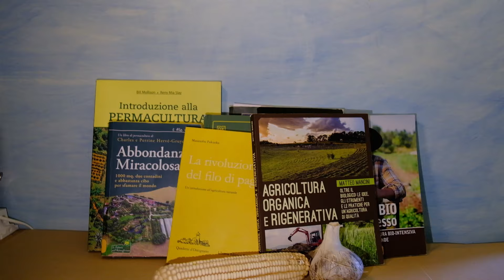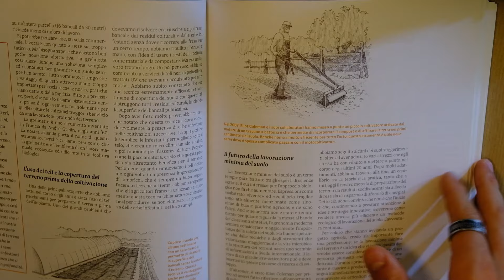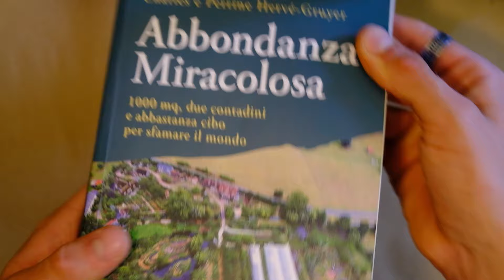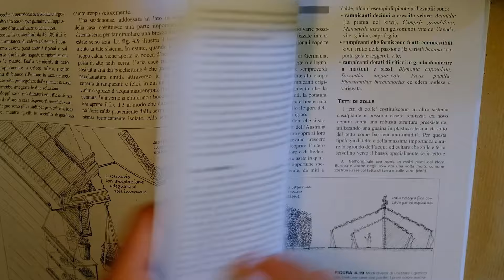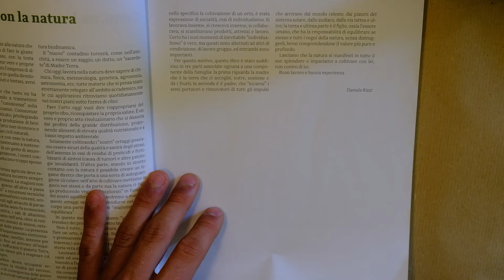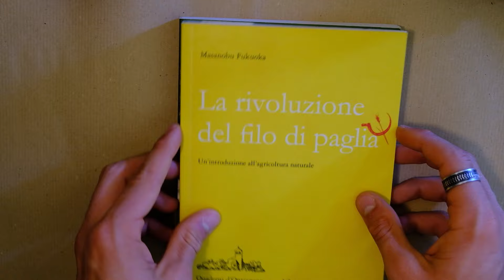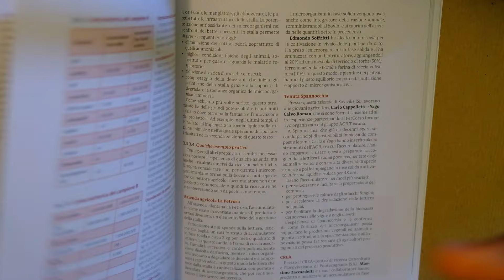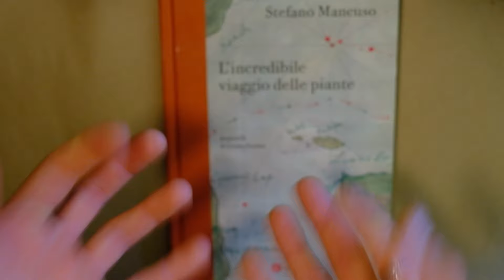I 7 LIBRI PIU' UTILI PER COLTIVARE L'ORTO - Biologico, Biodinamico, Permacultura e altri!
In questo video vedremo i 7 libri , più 1, da cui potrete apprendere l'arte del fare l'orto naturale!

(consiglio di acquistarli nelle case editrici che producono i libri)...

Capitoli:
0:00 Introduzione
1:18 Coltivare Bio con Successo
5:17 Abbondanza Miracolosa
7:24 Introduzione alla Permacultura
11:33 Orto Biodinamico Familiare
14:05 Masanobu Fukuoka
15:55 The Self Sufficency Garden
18:04 Agricoltura Organica Rigenerativa
20:46 Viaggi delle Piante
21:43 Conclusioni